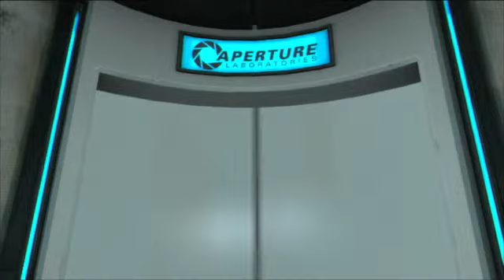Testing Out My Capture Card (Portal 1 Switch)